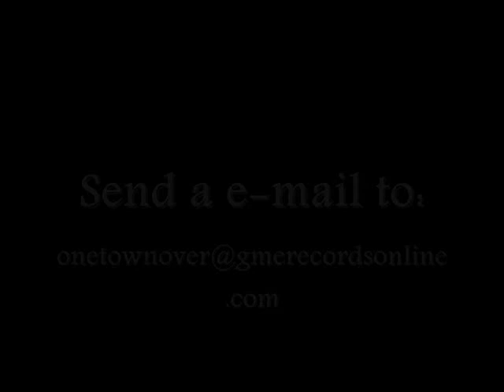JI Watson-One town over vid 1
Debut mixtape from JI Watson. One town over promo vid